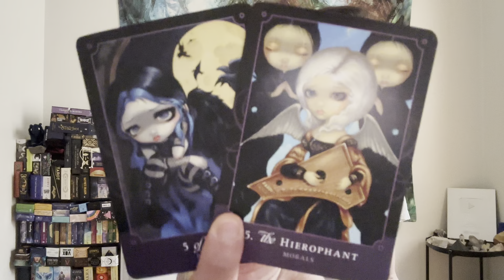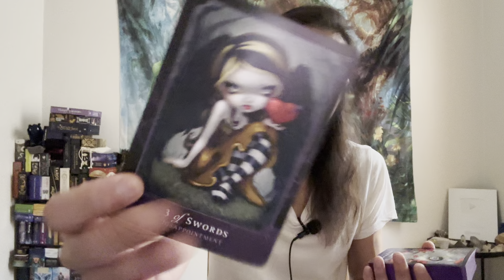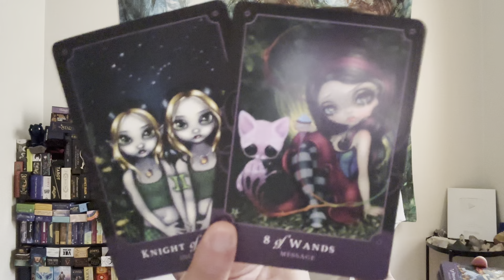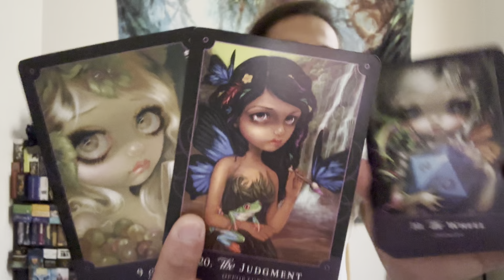Aquarius ♒️ - They Realized They Didn't Treat You Fairly....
This is a love reading, "Why Did They Do This?" for Aquarius in Sun, Moon, Rising, and Venus signs for February 2023.  We will take a look to see what did to you and why they did it.